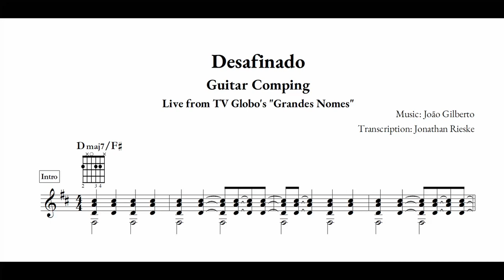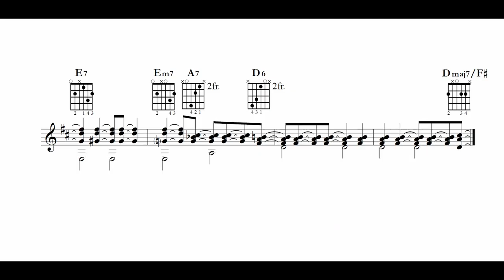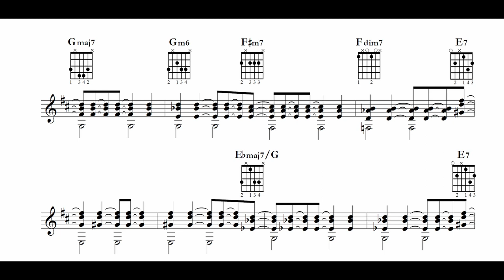João Gilberto - Desafinado (Transcription)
I've been fascinated by João Gilberto, so I transcribed one of his masterful live performances.
This was performed in the early 1980s for a Brazilian TV show called "Grandes Nomes".

I hope you enjoy this transcription!